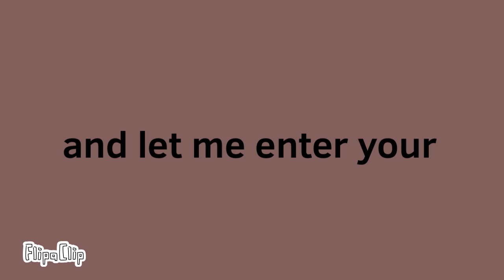V1RUS Animation Meme ✨ Ych! Read desc 🩵CLOSED🩵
My first ych! No need to pay!! Just wait until Friday 15 !!! I just need your ref, that’s it!
If it’s closed, I’m going to choose someone who have a ref, to win! ✨✨

(Closes at Friday 15, 2023)

Rules:

1. You need a ref!
2. No nsfw on your ref 🙂
3. Wait until Friday 15 !!

I can only do it if I have much time if you win!

Cya!